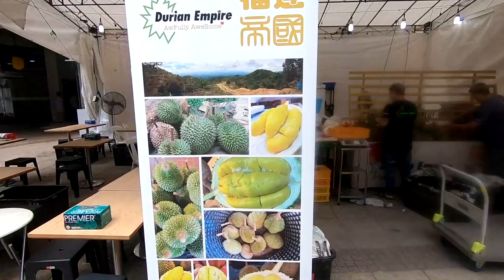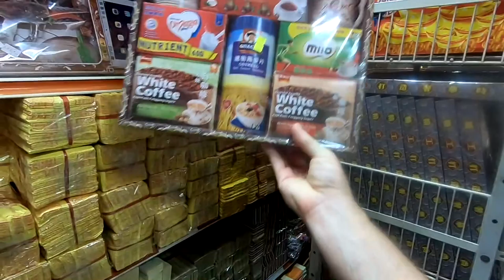Monday, Durian, Chinese Offerings, Chicken Rice and Basket ball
Monday,  we walk past a Durian fair, then i show you some of the Chinese Offerings they end to your, Chicken Rice and Basket ball.  Then i finish it off with a gin and tonic :)